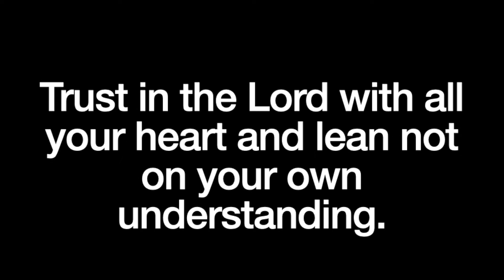Pastor Terry Peaks November 6, 2022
Acknowledge the LORD